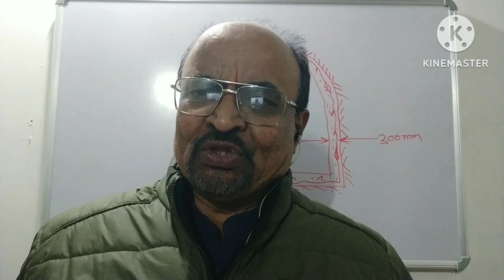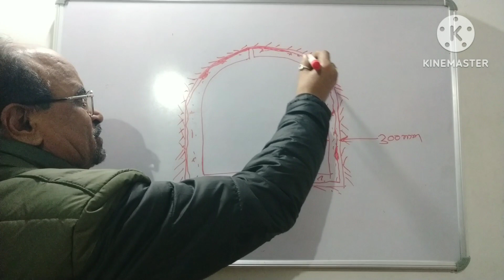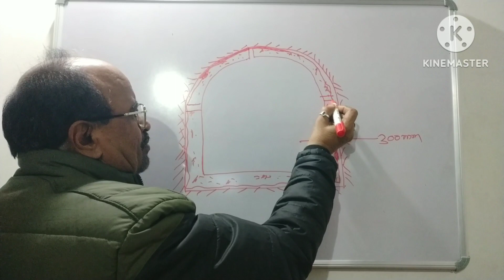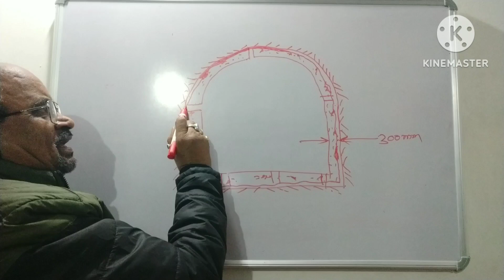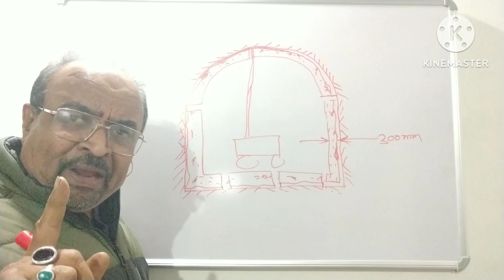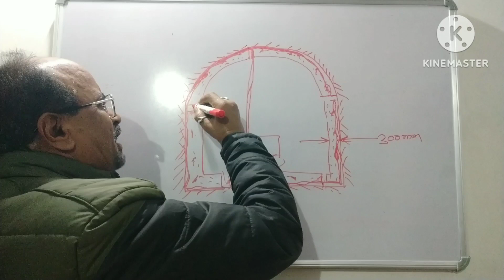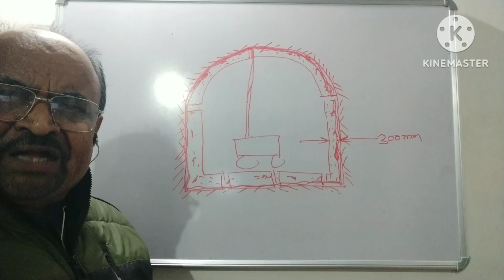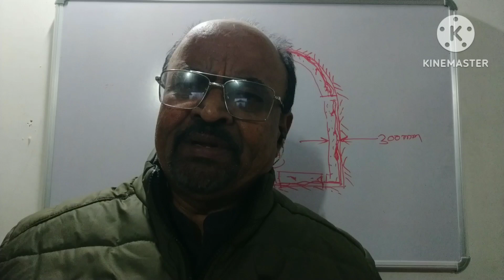Contact Grouting for Tunnel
Contact Grouting for Tunnel after final lining.